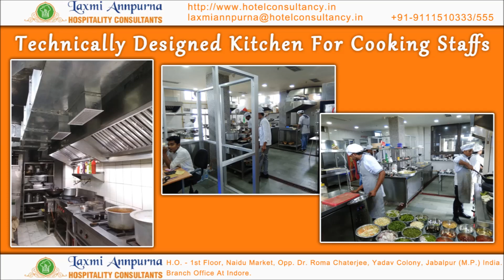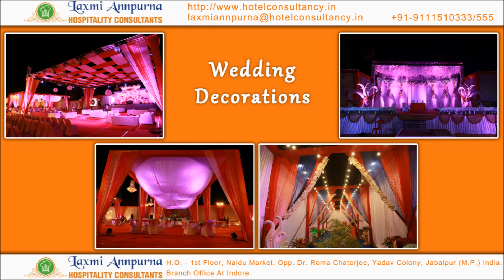Best Hotels In India, Internationally Awarded As Best Hotel Makers, HotelConsultancy.In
Best hotels in India and many other international places have made by somebody. Visiting destinations are part of life style when vacation are there.
Laxmi Annpurna - The Hospitality Consultants - Best Hotel Makers | Interior Designing
We convert dream Hotels In Reality.

1. Internationally awarded as one of the best hotel makers.
2. 800+ National / International Completed Projects. Many ongoing.
3. 35-Day Installation Guarantee
4. Lifetime Warranty

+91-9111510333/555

We are a team working together as Laxmi Annpurna. We are best in dealing when allowed to work on our own. We as a team have so far developed & designed 17 hotels including some star classified. We only believe in worksmanship, that is also our motto.

Laxmi Annpurna – is a team of two people Saumen Banerjee and Rakesh Bajaj. Saumen Banerjee an ex IHM, from Australia and worked and developed in many Catogriesed Resorts and Hotels.

Rakesh Bajaj an Architect, Interior Designer. Also boasts of ample number of Domestic & Commercial Designing.

When we met together around 6yrs back, started working as a team with around 14 Hotels so far to boast off.

Proud to say that we have been awarded Nationally also for our jobs respectively.

Planning:
This is an important aspect of any project. We do have a team that plans eveything for you or as to say on your behalf. The first meet itself says it all.

We sit across the table and pen down your view and your needs, dos & dont's for your project and also the amount you plan to invest and accordingly we proceed.

Designing:
As per your needs we start designing your projects keeping in mind your investment as also the Guests needs and to make them feel comfortable. The designing is done by our team that made of couple of Civil Engineers, Architects and a whole lot of boys & girls to Assist them. We do also take of the modern amenities, weather and also above all the VAASTU part.

Developing:
The next step comes is the developing. Before this part we again sit with our team and yourself for a final presentation and also the financial part. What the total amount approximately mounts to, so also our monetary gains that you have to shell out. If required we again modify a few things after discussions and come to a final conclusion. We also finalise every things monetary & non-monetary. After the final design is ready the developing starts with its foundation stone laying ceremony.

After the developing work starts, there would be stages, have to visit your site in person or by any of our technical persons. This will be done on regular basis and also on prior intimations by your good self.

Staffing:
Ones the development is 80% done and on the verge of completion in the stipulated times. Then comes the main part of running the hotel with good employees. This is also done by us. We do provide very polite gentle & knowledgeable staffs for your operation varying in salary and work profile.

Setup:
At the end we do also provide the proper guidance for the interior setups like kitchens, Restraunt, and other minute details.